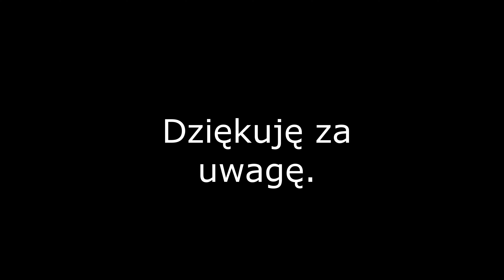SULEJÓW z drona 4K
Film przedstawia kościół św. Floriana, świeżo wyremontowany plac straży, most na Pilicy, plażę nad Pilicą.